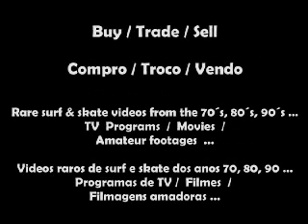Skate movie ' Out of focus ' 1990 ( Alva Skateboards Team Video )